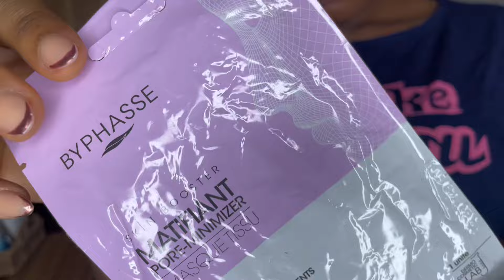Solo Living Diaries 🌼| Day in my life 🏠| Nigerian girl Episode.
Join me for a relaxing day in the life vlog filled with good food, self care and quality time with myself

Music used in the video:
Vlog BGM - The fairy tale
Song: Daystar - Tuesday

BGM president (track: Rainy day nap time)